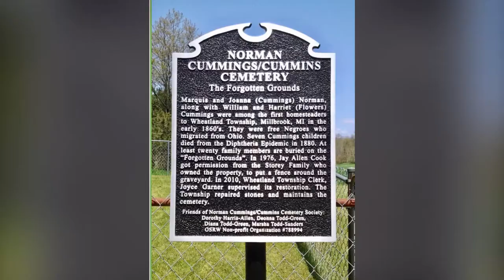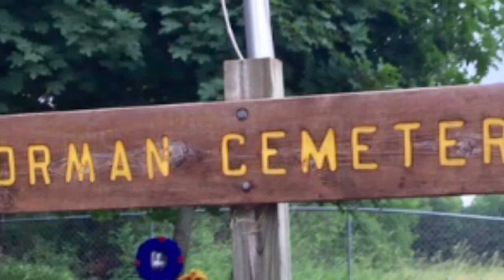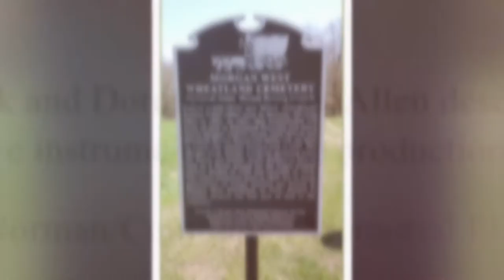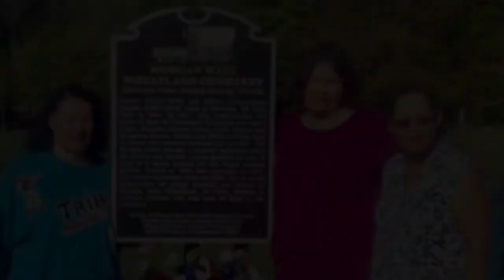Norman Cummings Cemetery Tour and Plaques & Sign Dedication